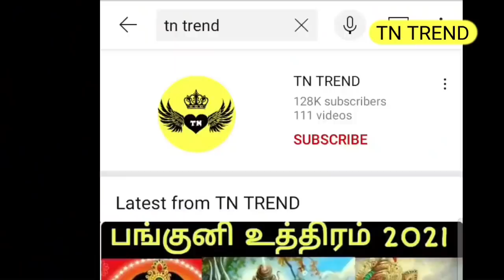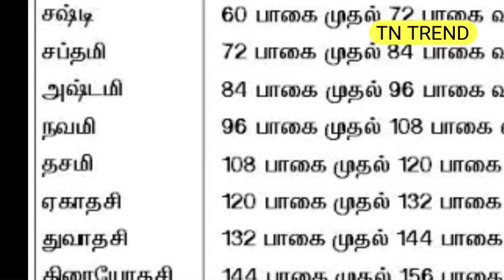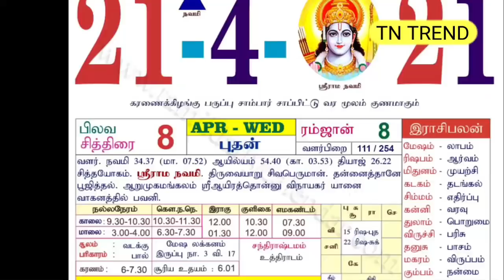ஸ்ரீ ராம நவமி 2022 வழிபடும் முறை, நேரம், நெய்வேத்தியம் & பலன்கள் | Rama Navami Worship method | Ram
In this video you will get information about how to do ram navami puja at home and also Rama Navami Worship method.

Credits:
Content Writer & Admin: karthik
Voice Credit: Swathi

15 chukkala muggulu

ஸ்ரீ ராம நவமி 2022 வழிபடும் முறை, நேரம், நெய்வேத்தியம் & பலன்கள் | Rama Navami Worship method